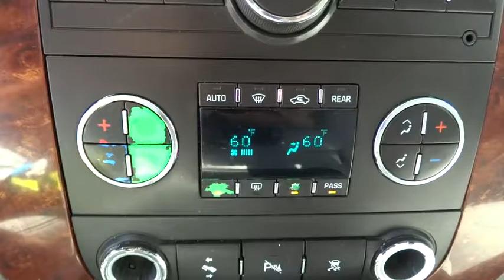2009 Chevrolet Tahoe Denver, Lakewood, Wheat Ridge, Englewood, Littleton, CO CV2488A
11001 West I-70 Frontage Road N

4WD. Flex Fuel! Come to the experts! If you demand the best, this wonderful 2009 Chevrolet Tahoe is the SUV for you. Consumer Guide named the Tahoe a 2009 Large SUV Best Buy! New Car Test Drive said, ...with its rigid chassis, the Tahoe feels taut, the steering is precise and responsive, and the brakes are responsive and smooth. The ride quality is generally smooth... This outstanding Chevrolet is one of the most sought after used vehicles on the market because it NEVER lets owners down. It is nicely equipped with features such as 4WD. Medved gives you the MAX! Medved guarantees the MAXIMUM trade allowance for your trade! Price is after 3500.00 Push, Pull and Drag. Price includes Dealer and Handling Fee. Price does not include title or tax. Certified Pre-owned vehicles do not qualify for Push Pull and Drag. See Dealer for Details.